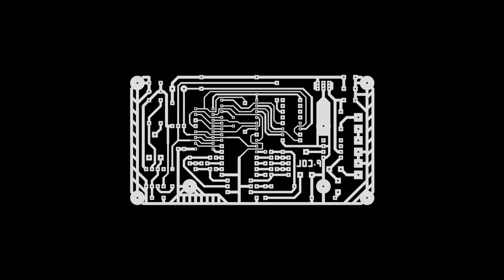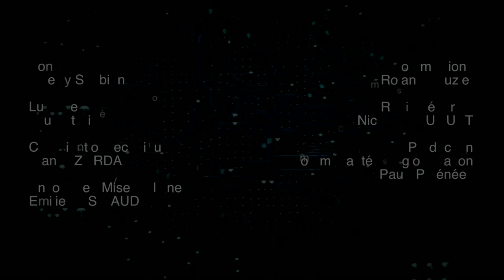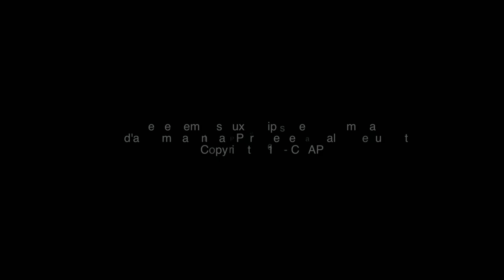Clara Gaymard et Bérénice Bringsted - Les "Idées mènent le Monde" à Pau - 2016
« Faut qu'on parle ! le monde a changé » c'est un dialogue écrit par une mère, Bérénice Bringsted enfant de la génération mai-68 et sa fille, Clara Gaymard, de la génération Y, sur le féminisme la mondialisation, le couple, l'éducation, la violence...

Si Clara avoue apprendre chaque jour de ses enfants jusqu'à parfois devenir leur élève, Bérénice a eu envie d'écrire ce livre afin d'expliquer pourquoi les jeunes ne pensent pas comme leurs parents mais aussi dans le but de comprendre leur génération.

Ensemble elles ont voulu retracer leurs lignes de frontières, leurs fractures de lecture des évènements, leurs visions différentes et leurs réactions souvent à l'opposé face à des situations communes alors que seulement 28 ans les séparent. Pour Bérénice il « était fondamental de dépasser les désaccords pour comprendre. »

Plusieurs fois mère et fille reviendront sur l'importance du dialogue moteur indispensable dans ce monde de connexion permanente.